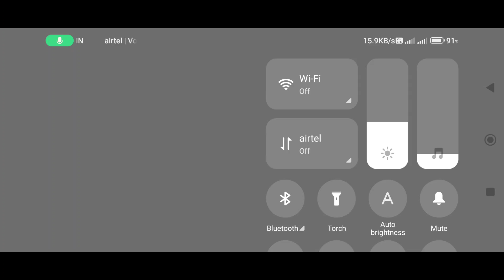Indian car driving simulator 3d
Indian car driving simulator 3d 8min Masti 🥰🥰🥰